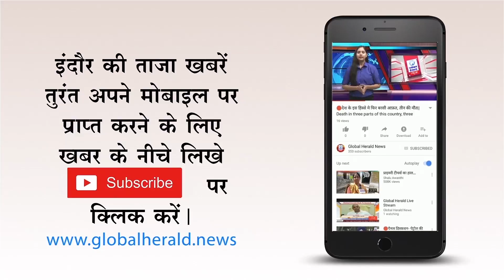🔴सोमवार से शुरु होंगे कोर्ट